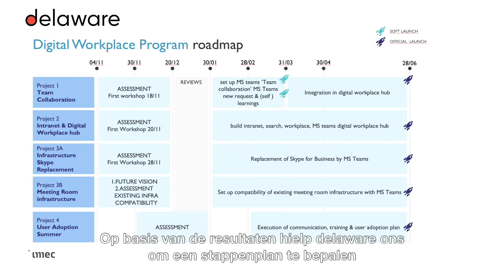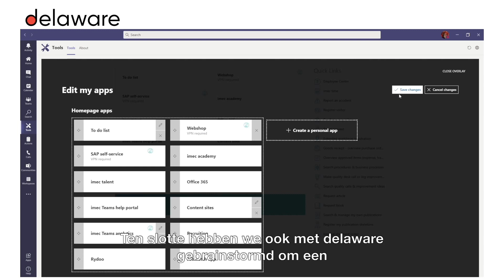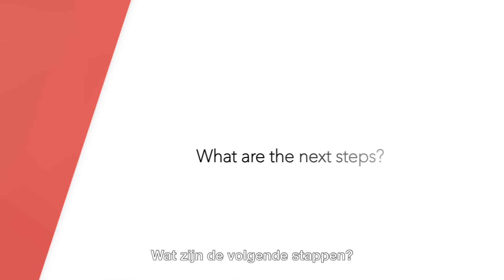delaware collaborates with nanotech leader imec to create a custom digital workplace hub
Discover how we helped nanotech strategic research center imec create a completely new ecosystem for secure collaboration, teamwork and growth